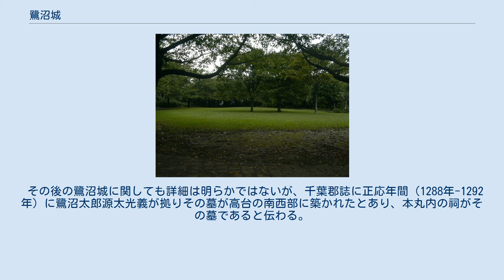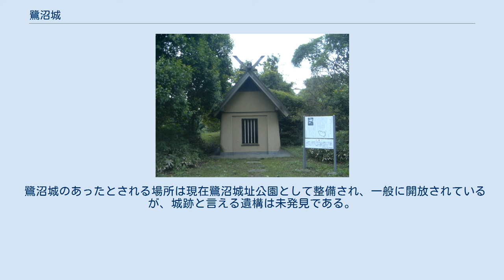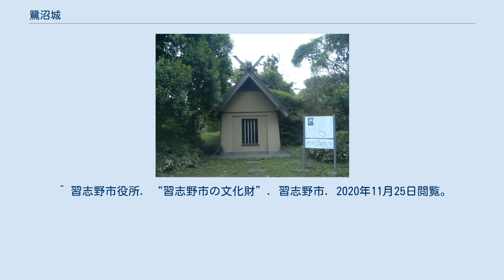鷺沼城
鷺沼城（さぎぬまじょう）は現在の千葉県習志野市鷺沼付近にあった日本の城。
 鷺沼太郎源太光義の碑 鷺沼城は習志野市役所付近から300mほど南下した下総台地上の地点にある。
これは西をかつての久々田村の、東をかつての鷺沼村の谷津田に挟まれて東京湾に向けて南西に向けて突出した舌状台地の先端部西より、すなわち久々田村の谷津田を南西に向けて流れる菊田川（現在は暗渠化）が台地の縁に迫る左岸の、関東ローム層の断崖上に位置する。
 築城時期は不明だが、吾妻鏡に見える、石橋山の戦い後に頼朝が兵を整えた鷺沼旅館をこの鷺沼城に比定する向きがあり、この説を容れれば築城時期は平安時代に遡る事になる。
 その後の鷺沼城に関しても詳細は明らかではないが、千葉郡誌に正応年間（1288年-1292年）に鷺沼太郎源太光義が拠りその墓が高台の南西部に築かれたとあり、本丸内の祠がその墓であると伝わる。
 城跡に建つ1959年（昭和34年）建立の石碑碑文によると、600年前の正応年間に市川城主の里見氏と鷺沼源太満義ら下総の諸将が北条氏康と戦って敗れたとあり、第二次国府台合戦に鷺沼氏の末裔が加わった可能性が考えられるが、内容がひどく混乱しており、また、前述の鷺沼太郎源太光義と読みが同じであることから、光義の事績が誤って伝わったものとも考えられる。
 鷺沼城のあったとされる場所は現在鷺沼城址公園として整備され、一般に開放されているが、城跡と言える遺構は未発見である。
同公園の敷地には鷺沼古墳群のA号墳とB号墳の2基の前方後円墳も位置しており、これらの古墳の発掘により埴輪などが出土している。
武人埴輪と馬形埴輪のレプリカが飾られている。
ここから発掘された埴輪は下総型円筒埴輪のほかに人物埴輪と馬の埴輪の破片が出土しているが小さな断片のみであり、このレプリカの様式であるかは不明である。
 ^ 児玉、坪井 監修『日本城郭大系6　千葉・神奈川』新人物往来社、1980年。
 ^ 習志野市役所 (2020年9月3日). “鷺沼城址公園”. 習志野市. 2020年11月25日閲覧。
 ^ 習志野市役所 (2020年1月28日). “鷺沼古墳群を訪ねる!本当は古墳がいくつあるの?”. 習志野市. 2020年11月25日閲覧。
 ^ 習志野市役所. “習志野市の文化財”. 習志野市. 2020年11月25日閲覧。